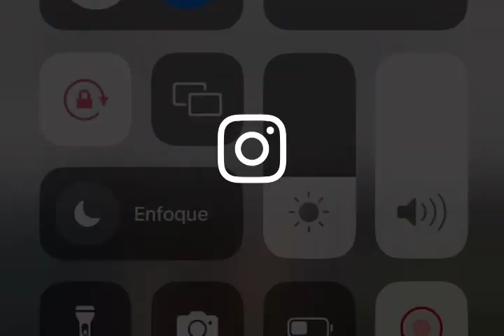PUEBLO VENEZOLANO LE MANDA MENSAJE ARMADOS A NICOLÁS MADURO